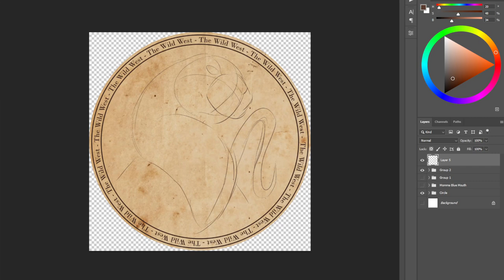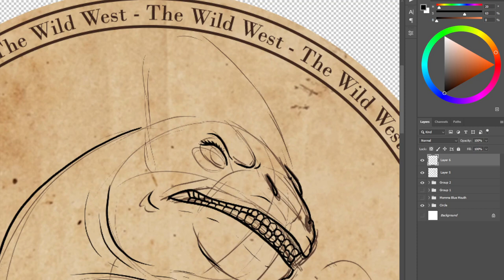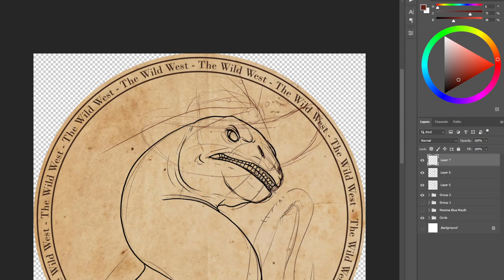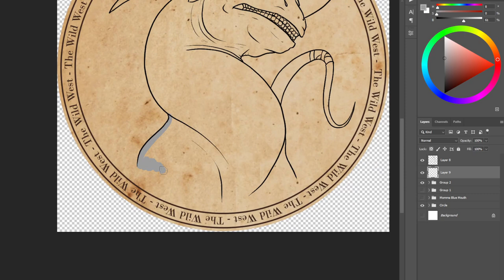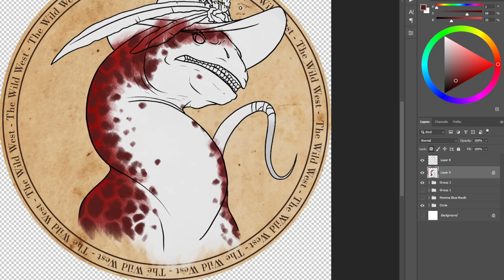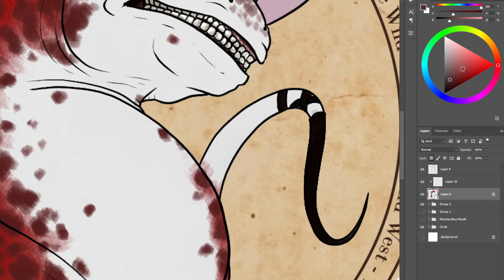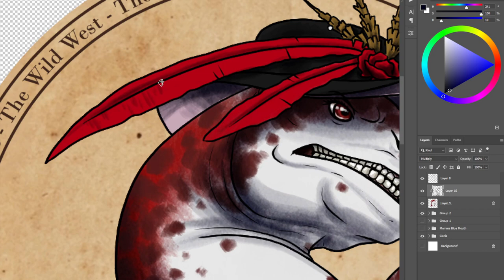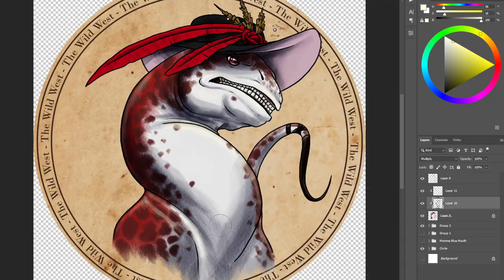Creating Admin art for The Wild West #2 [Beasts of Bermuda]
This is a commission done for the Beasts of Bermuda server The Wild West. This artwork is to depict the avatar-mascot that represents one of the admins on the server.

This digital art was done on photoshop and took shy more than 1 hour to complete. Enjoy!